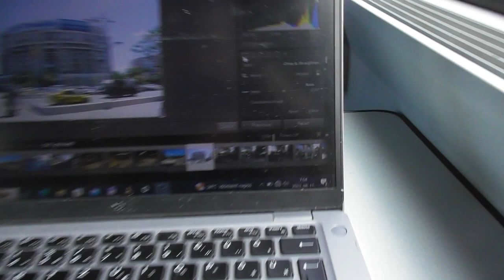2023.08 06 Utazás Várnába 2. rész hazaút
Bankszámla:
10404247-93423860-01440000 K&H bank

A hazautazás Várnától Bukaresten át Békéscsabáig